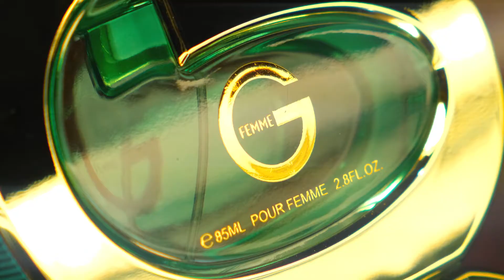Парфумована вода жіноча - G pour femme Emper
Літо - це час легких нарядів і таких же легких парфумів, які тільки підкреслюють образ, а не створюють його. Тільки занурившись в аромат, що  піднімає на крилах, можна відчути себе щасливою. А жінки - це тонкі натури, яких навіть найнезначніші дрібниці можуть, як ощасливити, так і засмутити. Тому парфуми вони вибирають ретельно.

Яскрава композиція G pour Femme від Emper дозволяє зануритися в світ літньої радості, згадати про кращі моменти життя. Навіть жінка, яка вже давно перестала дивитися на світ крізь рожеві окуляри, дозволить собі помріяти. Адже солодка малина та ароматна суниця в перших нотах аромату ваблять і зачаровують. Солодкість і неприборкана літня спрага відпочинку і свята спалахує феєрверком. А жасмин в нотах серця підкреслює ніжність букета. Трохи прянощів сандалу і геліотропа з'єднуються в насичений дует. Вони плавно насичують парфум, роблячи його більш жіночним і харизматичним.

Амбра і мускус в шлейфі аромату - не новинка в світі парфумів, але в кожній композиції вони звучать по-різному. Наприклад, в даному ароматі створюють густий ореол чарівності квіткових акцентів.